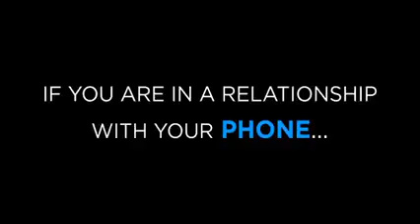Girs Selfie ufff